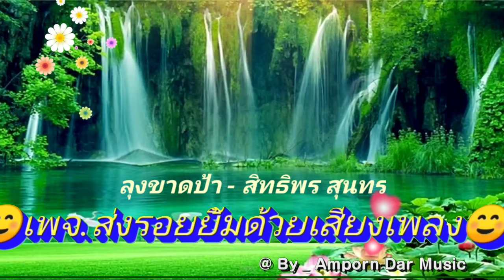ลุงขาดป้า - สิทธิพร สุนทร (4K 60fps Video) By Amporn Dar Music